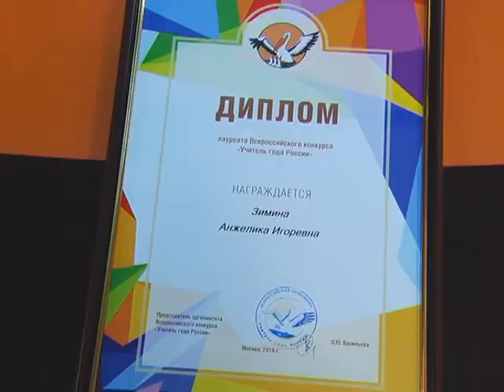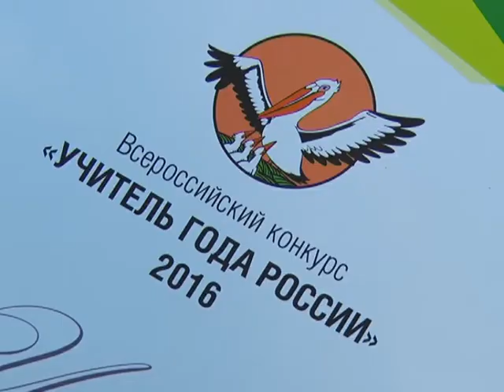Полный выпуск от 14 Октября 2016 года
Больше видео вы можете найти на сайте | ТК КТВ-ЛУЧ - Выпуск от 14 Октября 2016 года